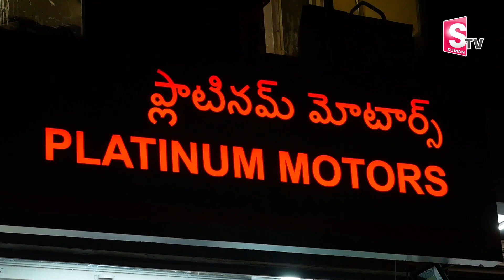YAMAHA MEGA EXCHANGE & LOAN MELA | Yamaha New Launch Bike 2022 | Yamaha India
YAMAHA MEGA EXCHANGE & LOAN MELA | Yamaha New Launch Bike 2022 | Yamaha India  @SumanTV Telugu